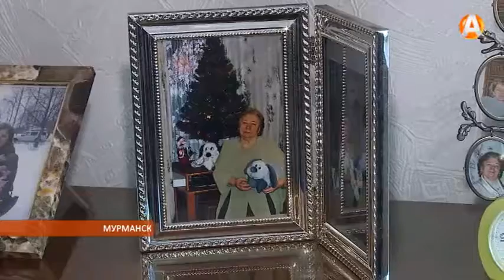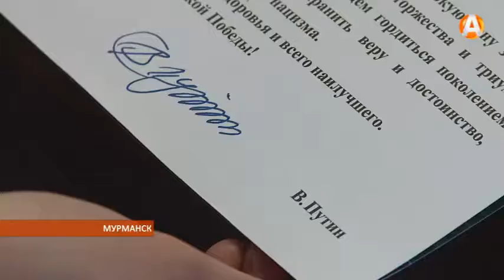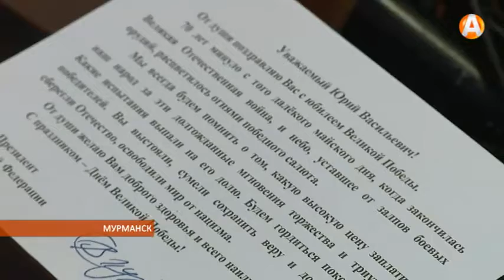поздравили с Днем Победы ветерана Великой Отечественной войны Юрия Шекурова 08.05.2015